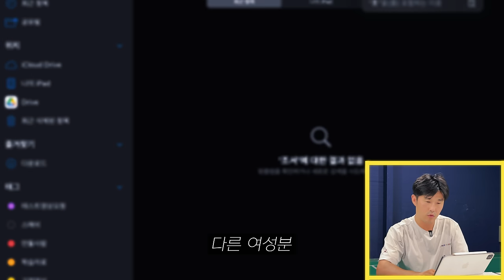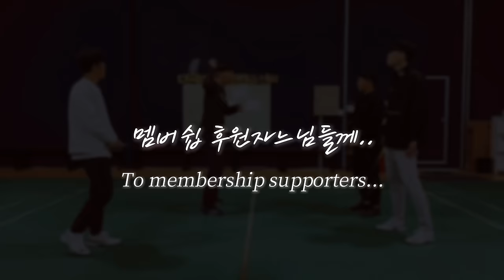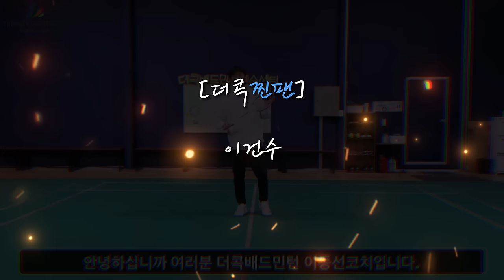[교정민턴] EP.2 스매시는 이렇게 쳐야죠(스매시 약한분들은 필수시청)